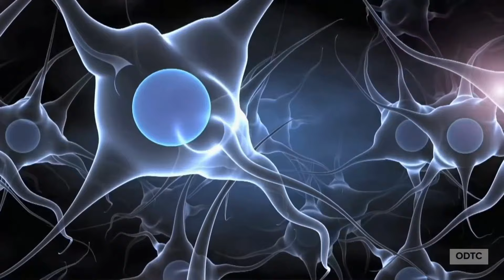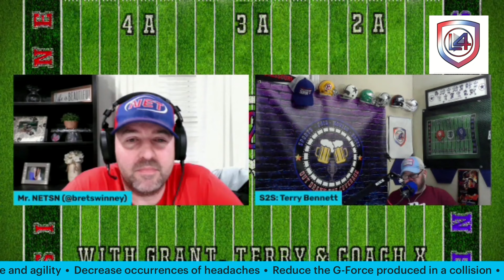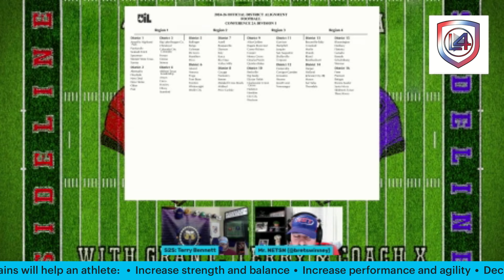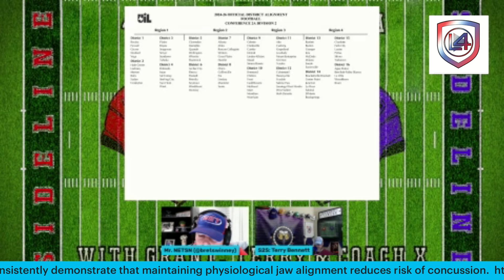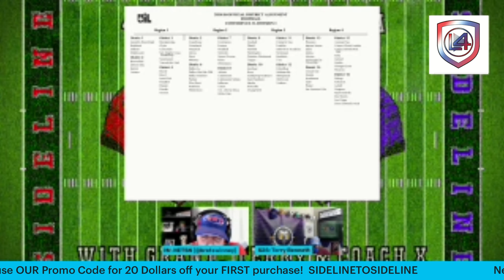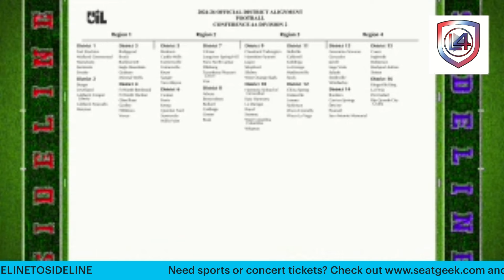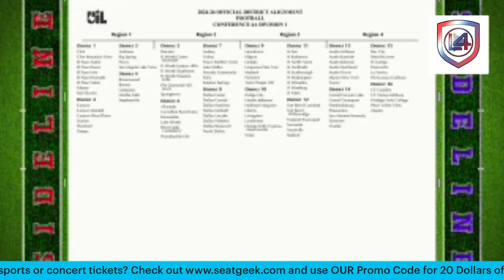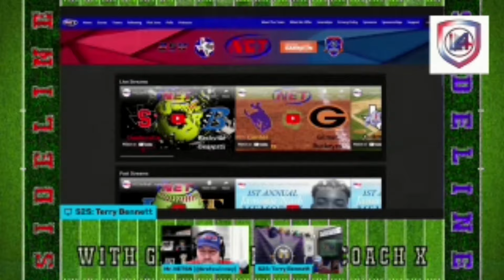Sideline To Sideline Talks East Texas Realignment 2A-4A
Terry Bennett is joined by @NETsnLive Bret to talk the 2024 East Texas realignment 2A-4A

L4 Media

Email Questions, Thoughts or Comments